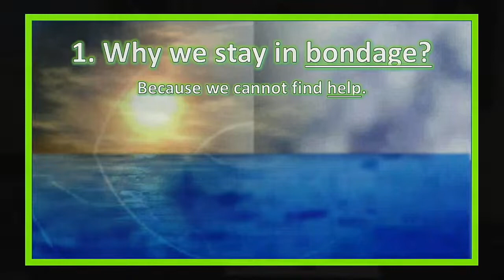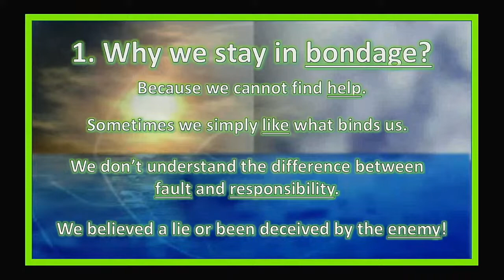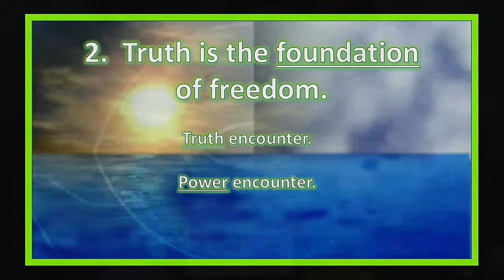Bondage and Truth 2/6/22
Sermon Pastor Will Hunsaker

Video:02/6/22
alec monson